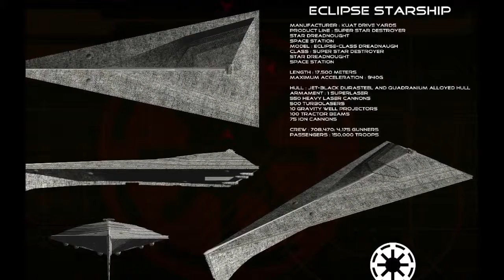6 Things gone horribly wrong in Star Trek Discovery season 2 finally part II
Today we will be listing some things horribly wrong in Star Trek Discovery season 2 finale.

Special thanks to Morariu Sorin for hardware support.

Sample: If we think about it for a minute of cores it makes perfect scenes to have small attack drones, be it if they are converted from work bees, repair craft, purposefully built drones whatever yes, analyzing this situation from a tactical point of view and postulating future conflicts In space it all makes sense.

None of your business but if you must know these are my most often used source:

Purple Planet Music - Cinematic - Empire of War